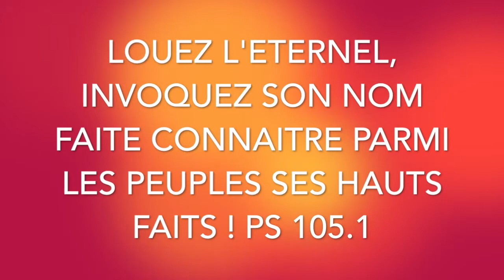vivant TV MAMAN HEEEE SUKA NA LIKAMBO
Cette vidéo traite de moli